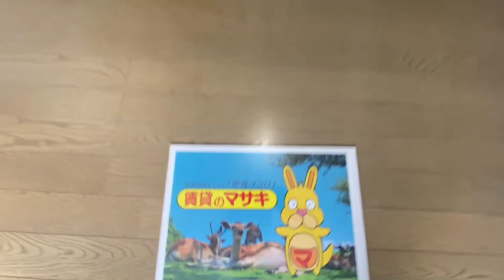993 エステートピアドミール102 案内動画♪賃貸のマサキ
奈良市尼辻北町にあります2DKアパートの【エステートピアドミール】の紹介動画になります。

【エステートピアドミール】の詳細情報はこちら→○URL○